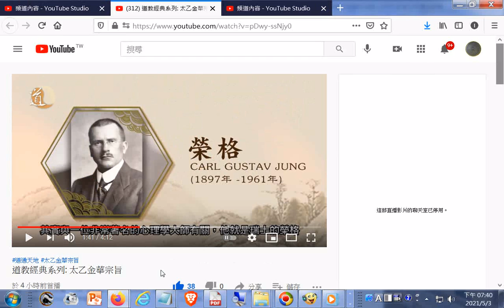德國#衛禮賢將太乙金華宗旨翻譯成德文(對榮格有很大的啟發)_#榮格的名著--The Secret of The Golden Flower(金花的秘密--譯自太乙金華宗旨)--道教經典系列太乙金華宗旨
_提到呂純陽祖師是道教全真派創派者王重陽祖師的師傅g
榮格認為道教的內丹思想能夠為他一直研究的集體無意識理論提供佐證(參考01m51s)